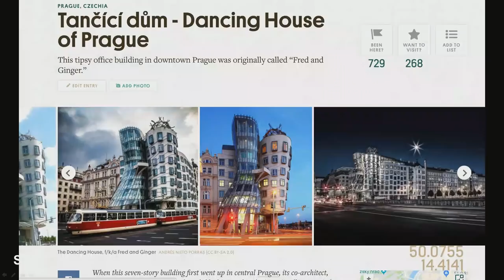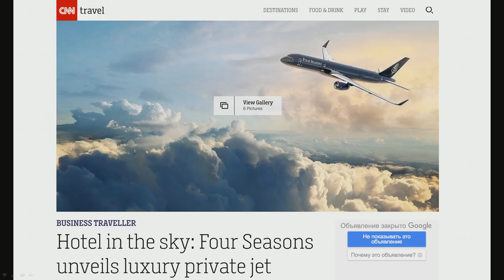Мечтать не вредно! Как стать креативным прямо сейчас? | PETR IVANOV | TEDxRANEPA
ПЕТР ИВАНОВ
Основатель и креативный директор агентства DEPARTÁMENT. Своими проектами собрал десятки международных наград. Придумщик. Фантазёр. Автор креативных методик. Разгоняется до 100 идей в минуту.

ТЕМА: «Мечтать не вредно! Как стать креативным прямо сейчас?»
Креативность - это способность находить нестандартные решения задач. Каждому ли дано это умение? Да! Главный принцип — включить внутреннего ребенка. Именно он творец внутри нас, его надо вывести из под контроля совести внутреннего критика, внутреннего родителя. Тогда мы сможем легко фантазировать, как делали это в детстве. Если в мире станет больше людей, которые легко могут фантазировать, наш мир будет наполняться новыми невероятными идеями и их воплощением.

PETR IVANOV
Founder and creative director of "Department". "Department" assists leading international brands and influential Russian companies in expanding their client base, being one step ahead of the competitors in the market and realizing exciting projects since 2007. Every day the company proves its efficiency and significance in four main areas: Creativе Content, Event Organization, PR, Video Production.
TALK: It’s not dangerous to dream. How to become more creative right now?
Creativity is the ability to find non-standard solutions to problems. Is it a talent or a skill? It’s a skill! The secret to creativity is to reawaken your inner child. He is a creator inside each of us, he should be taken out of control of the inner parent. Then we can easily dream, as we used to do in our childhood. If there are more people in the world who can easily fantasize, our world will be filled with new incredible ideas and their embodiment.
Founder and creative director of "Department". "Department" assists leading international brands and influential Russian companies in expanding their client base, being one step ahead of the competitors in the market and realizing exciting projects since 2007. Every day the company proves its efficiency and significance in four main areas: Creativе Content, Event Organization, PR, Video Production. This talk was given at a TEDx event using the TED conference format but independently organized by a local community.